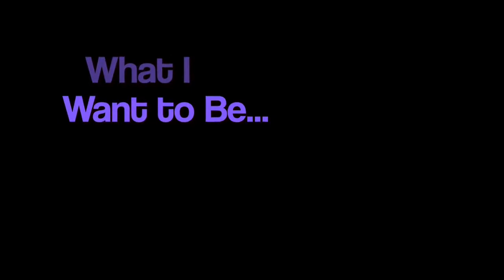PIE 8th Grade Career Fair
8th graders across Central Illinois talk about what they want to be when they grow up